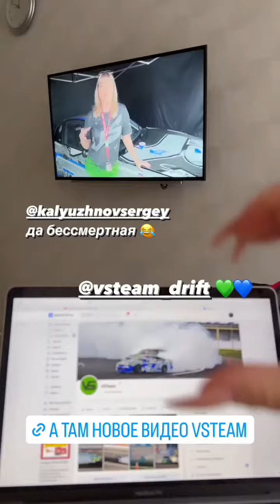Lilmargaret (Instagram stories от 1.12.23)